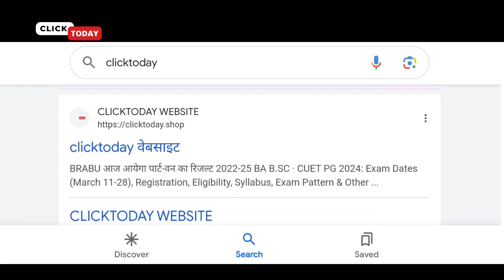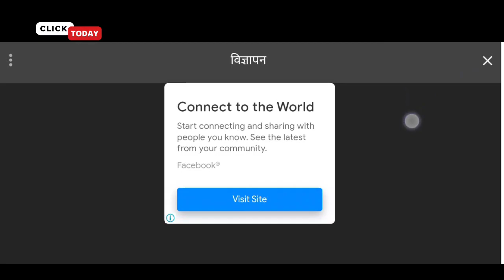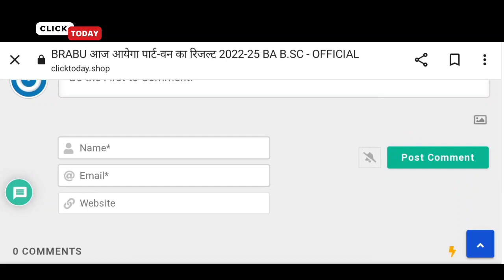brabu tdc part 1 result ba b.sc 2022-25, bihar University part 1 result 2022-25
brabu part 3 practical exam date 2023
brabu university part 2 practical exam date 2021-24